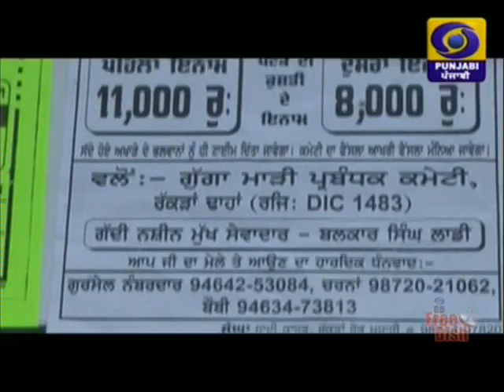jhinj rakra dhahan Balachaur